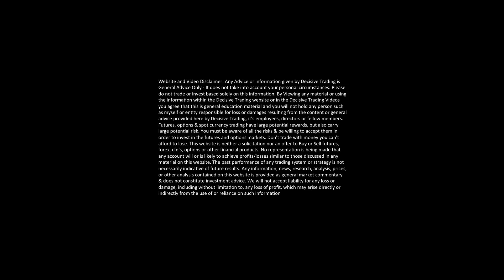Are You a Human Torch Trader?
In this weeks video I talk about torch traders. There are extreme torches and regular torches and both end up with the same outcome - beginner traders failing to every find consistency and achieve their trading goals. Find out what it is and how to avoid it in this video.